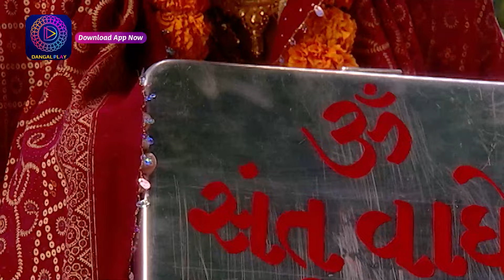Bandini | বন্দিনী | Full Episode 13 | Enterr10 Bangla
Watch the Enterr10 Bangla channel from the comfort of your home on:
DD Free Dish: Channel No. 93
Sun Direct: Channel No. 643
Dish TV: Channel No. 1419
Airtel Digital TV: Channel No. 715
Tata Sky: Channel No. 1322
SITI: Channel No. 259
GTP: Channel No. 010
Hathway: Channel No. 657
DEN: Channel No. 558
Mr. MPL: Channel No. 048